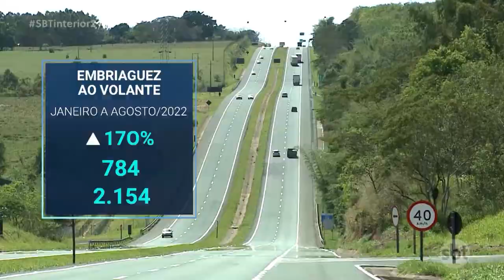Número de infrações de trânsito nas rodovias da região não para de crescer 1